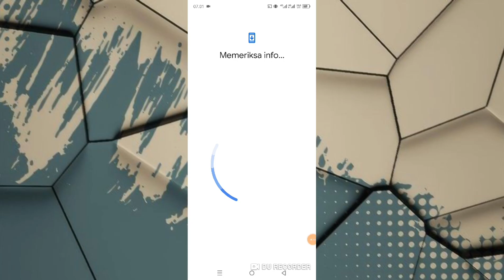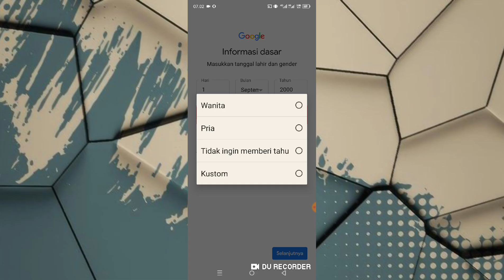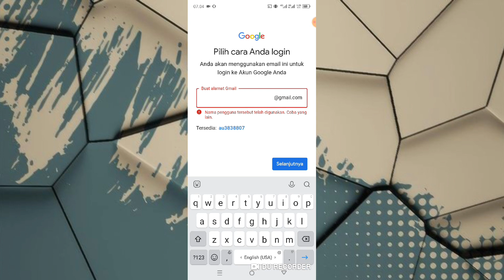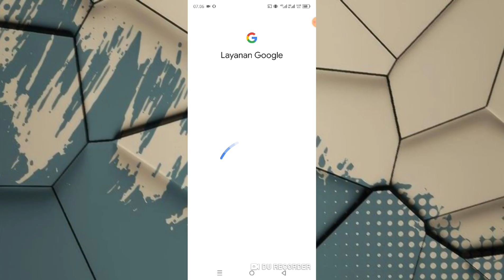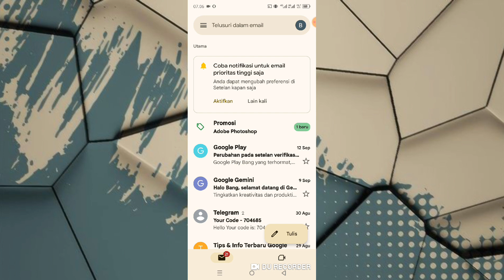Cara Membuat Akun Google 2024 | Cara Membuat Akun Google Baru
berikut ini saya bagikan cara membuat akun google terbaru 2024.

oke langsung saja untuk cara membuat akun google sudah saya jelaskan di video ini silakan tonton dan simak videonya sampai selesai dan jika berhenti jangan lupa like share dan subscribe terimakasih.